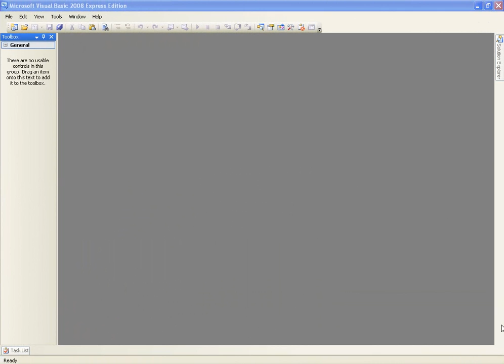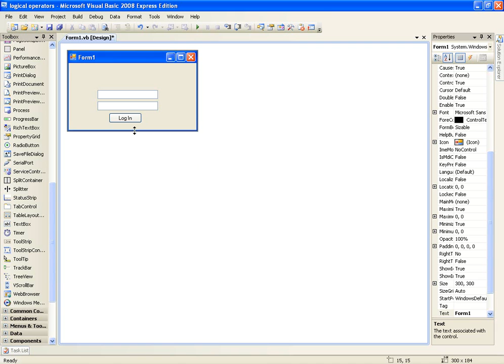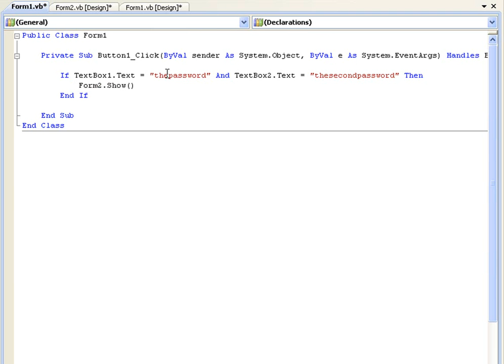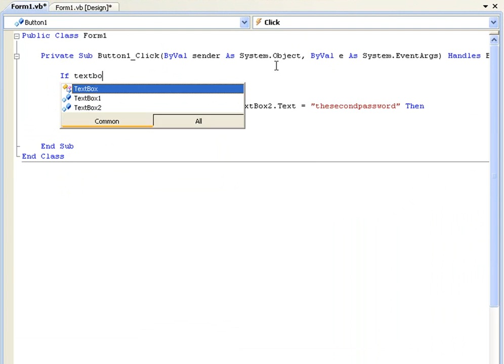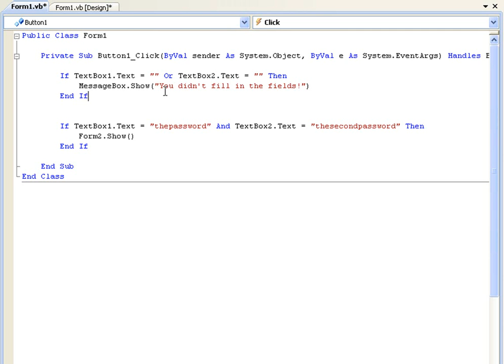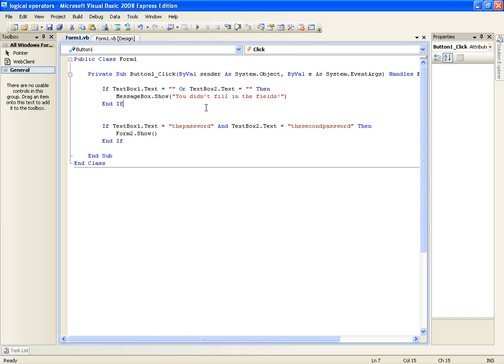VB.NET Tutorial 22 - Logical Operators (Visual Basic 2008/2010)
This tutorial is the second part of the two operators tutorials. It will teach you about the two most useful operators, And and Or. Operators are very useful to know and will allow you to write much more advanced code.